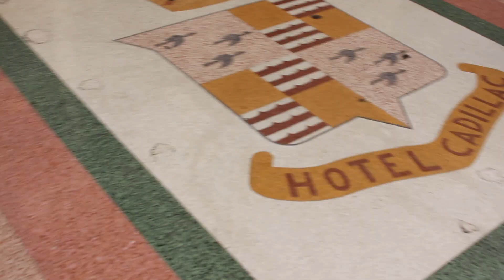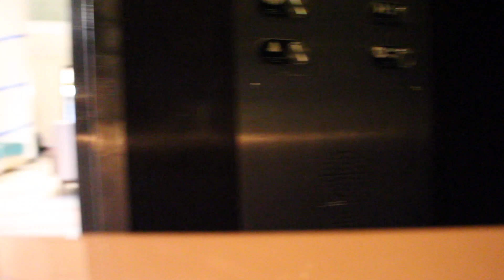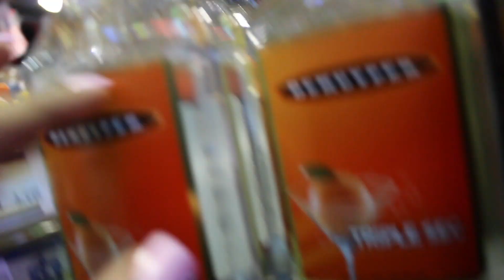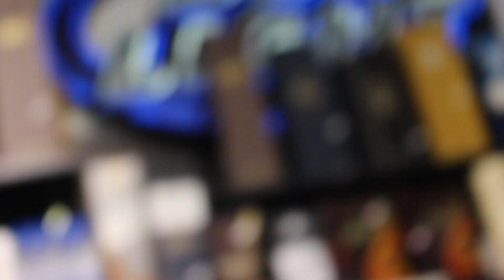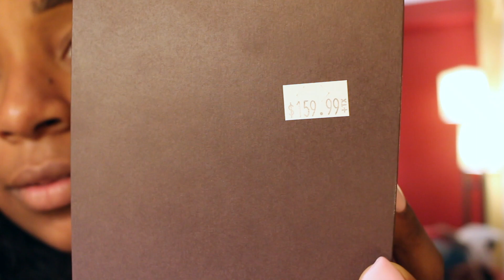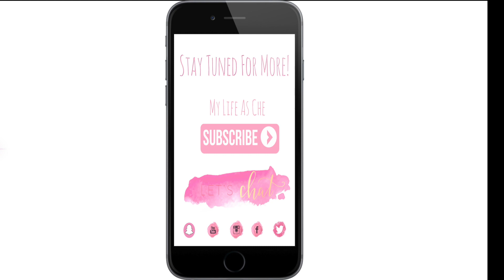Summer VLOGS | Ep. 2 | We're going to Miami!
Hi guys! So please forgive me, this video is months old but i am finally able to start editing and uploading again. Join us on our road trip to Miami! Please excuse Laster's pronunciation lol, we had just left the orthodontist to get his retainers.